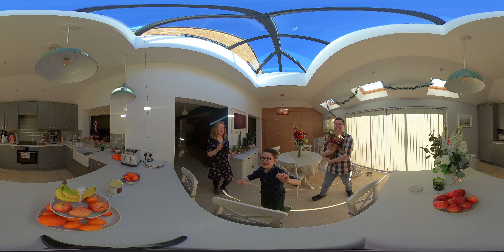Christmas family dance 360 VR home video 2020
It is finally Christmas Eve 2020! We are very excited.
We are having a happy Christmas dance in our kitchen :)
Video made with INSTA 360 One R -
edited in Insta Studio and Davinci Resolve